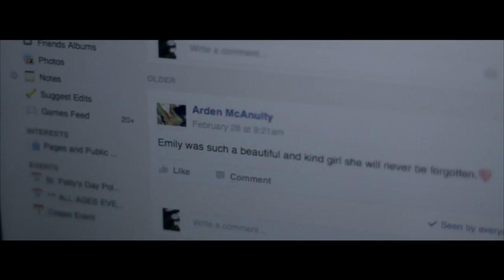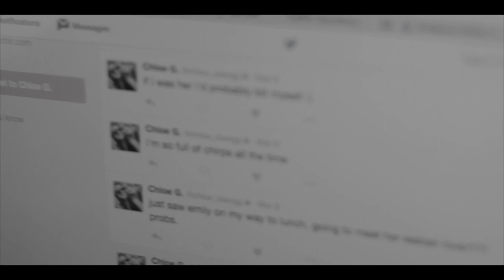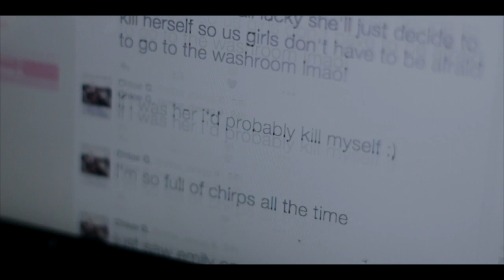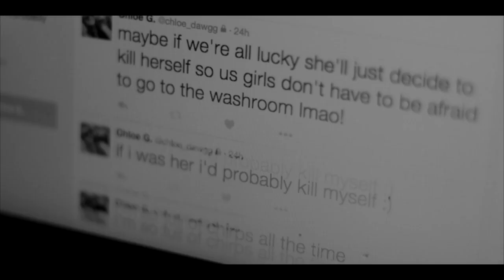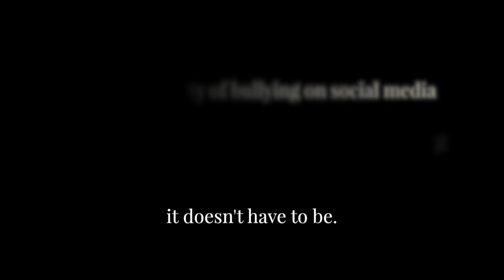TBT PSA (FIXED) bullying on social media